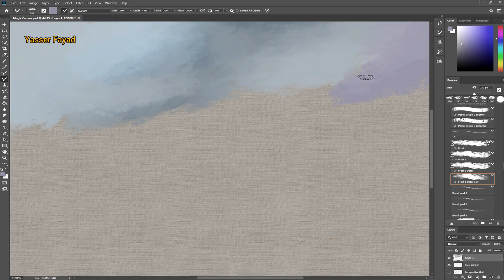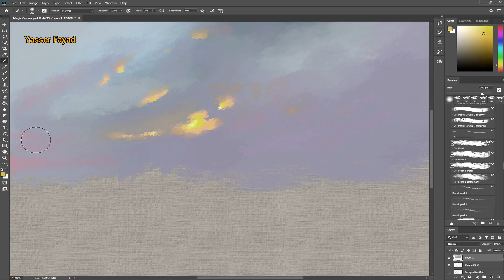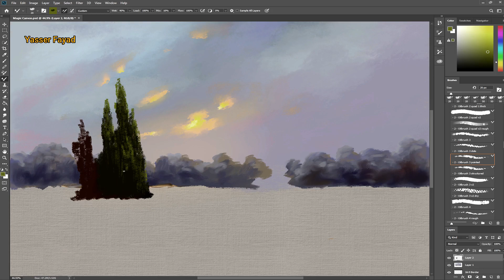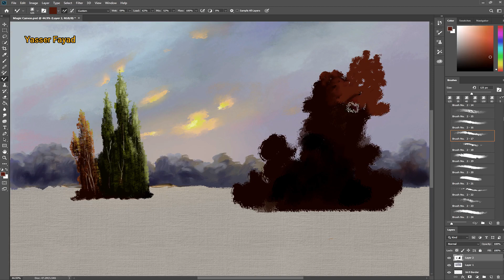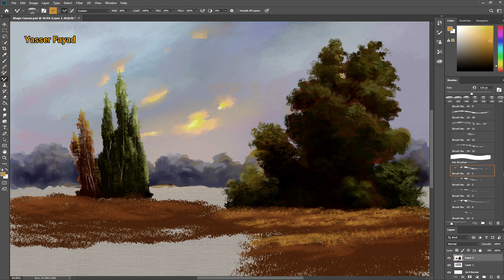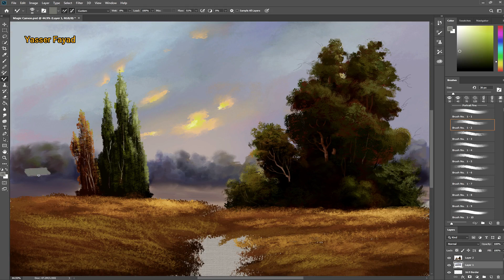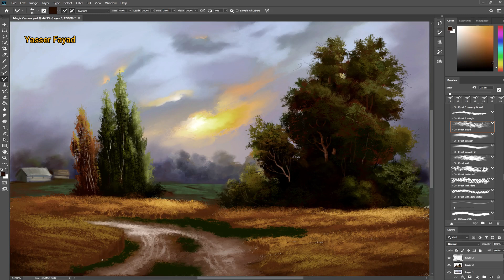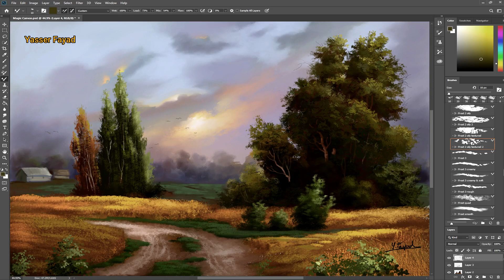Digital Art Landscape Painting Using Photoshop By Yasser Fayad